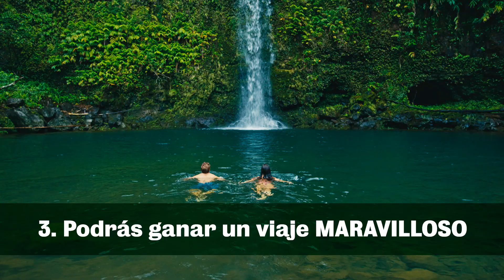Triunfa por la Tierra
En Abril 2019, en honor al Mes de la Tierra, TNC en asociación con Discovery, lanzó el concurso WinForEarth para celebrar pequeñas acciones que las personas pueden tomar todos los días para ayudar al medio ambiente. Para participar, es solo subir tu foto con una acción ayudando al planeta con el hashtag WinForEarth, el ganador recibirá como premio un viaje para 2 para la península de Yucatán en México.